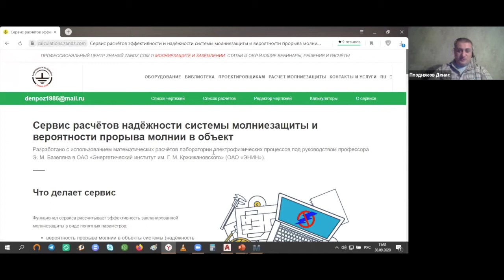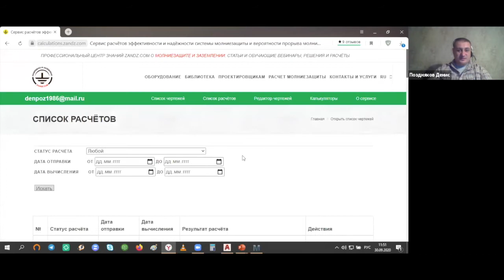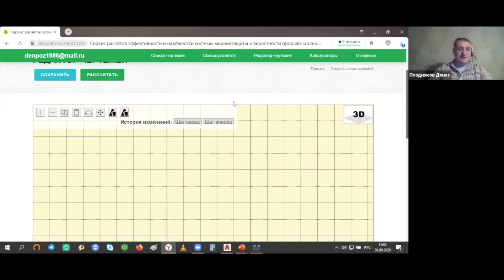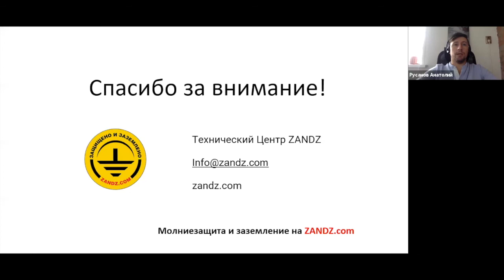Как сделать расчет молниезащиты и заземления? Ответы на частые вопросы проектировщиков.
Как сделать расчет молниезащиты и заземления? Ответы на частые вопросы проектировщиков.  Смотрите вебинар "Онлайн расчет молниезащиты и заземления производственного здания" Остались вопросы по молниезащите и заземлению вашего объекта? Обращайтесь в Технический Центр ZANDZ Специалисты бесплатно подготовят расчет и ответят на ваши вопросы!

Вопросы с тайм-кодами:
00:04 Для взрывоопасных объектов надежность по СО берем 0,99? или 0,999 как для специальных зданий? Кто определяет надежность: заказчик или подойдет любой вариант надежности в пределах от 0,99 до 0,999?
02:39 Сетку или кровлю металлическую тоже можно рассчитать с помощью сервиса расчетов ?
04:05  Существует ли нормативный документ с методикой расчета заземляющего устройства, который представлен в презентации?
04:54  По ПТЭ ЭП величина сопротивления ЗУ- 30 Ом. Откуда взялась величина сопротивления ЗУ 2 Ом?
06:06 Принимают ли расчеты, выполненные при помощи калькулятора экспертами главгосэкспертизы?
06:51 При двухслойном грунте расчет заземления делаете?
07:23 Как найти сервис расчетов на странице ? И какая последовательность действий далее?
09:21 Какова вероятность удара молнии в молниеприемник? Именно за счет его заряда заряженным воздухом. Даже в шпиль Останкинской башни молния бьет очень редко, разряды уходят и на боковые поверхности.
11:18 По величине сопротивления. В РД фигурирует величина 10-20 Ом - это значение импульсного сопротивления! Как я понимаю импульсное сопротивление заземлителя и просто сопротивление разные вещи. В презентации же расчет обычного сопротивления. По ПУЭ в этом случае все согласуется, в РД не совсем?
13:18 Выполняется ли чертеж зоны защиты молниеотводов?
15:20 На производстве и в технических помещениях частенько бывает нужно для уравнивания потенциалов и заземления прокладывать по внутренней части стены контур на высоте 0,4-0,6 м от пола. По современным нормам снаружи здания контур мы делаем из оцинковки, а внутри здания до сих пор разрешено применять черновую сталь, но если выбирать не её а оцинковку, то если мы пытаемся заземлить какое-либо оборудование или конструкцию медным проводом, то в это месте возможна контактная коррозия, нужно подкладывать лужёные шайбы. Многие монтажники этим пренебрегают. Как по вашему опыту лучше делать такой внутренний контур, из чего? Как чаще делают?
18:32 Можно ли соединить сетку молниезащиты (на крыше) и заземляющее устройство (фундаментной плиты) стержнями арматуры в колоннах здания?
19:37 Обязательно ли защищать продувочные газопроводы котельной молниеприемником или достаточно заземлить?

Остались вопросы по молниезащите и заземлению вашего объекта? Обращайтесь в Технический Центр ZANDZ Специалисты бесплатно подготовят расчет и ответят на ваши вопросы!